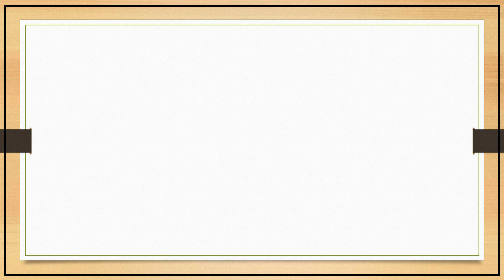Breaking News Tamil 25 06 2021